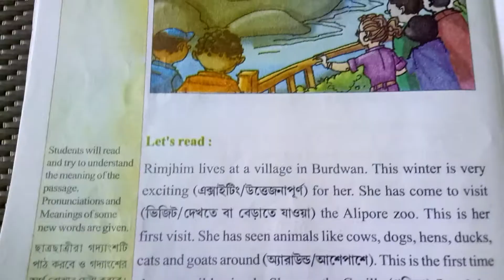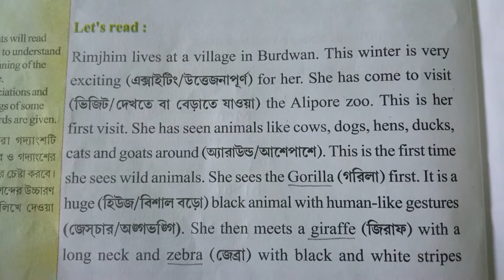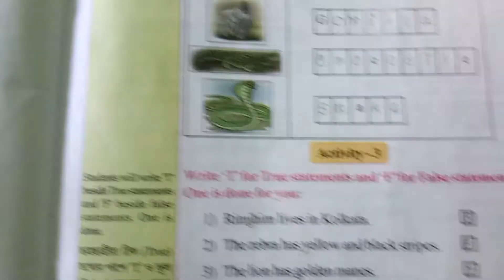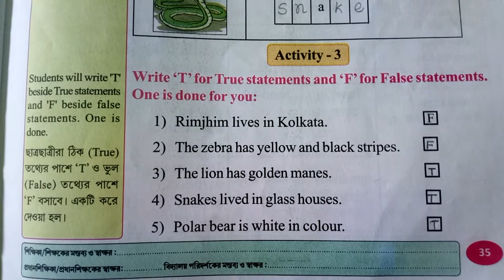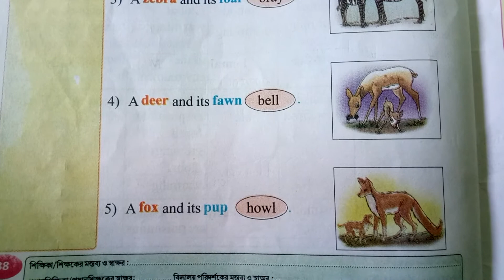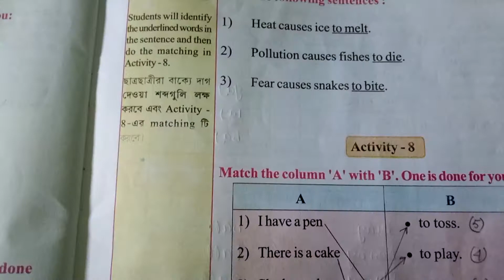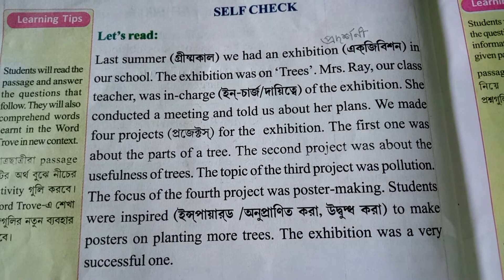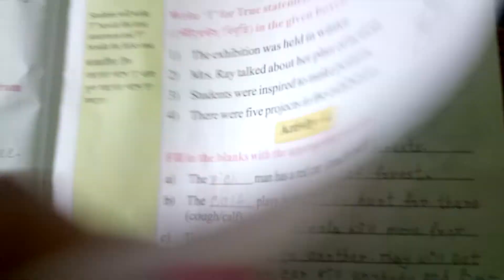Class three ( 3)Wings part 1 Lesson 2 (full completed video).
In today's video we have provided class three Wings part 1 Lesson 2 .